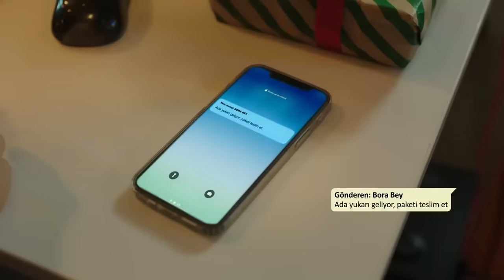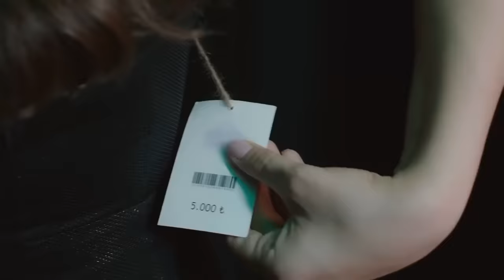Mankenim Ben Canlı Cansız Her Türlü | Baht Oyunu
Baht Oyunu  - Bora Meltem'e alacağı elbiseyi Ada'ya denetti. "Dibin düştü sanki Boracığım 😉"

Yapım: ARC Film
Yapımcı: Fatih Enes Ömeroğlu
Yönetmen: Serdar Gözelekli
Senaryo: Erkan Birgören, Tuna Kıygı, Fatih Enes Ömeroğlu